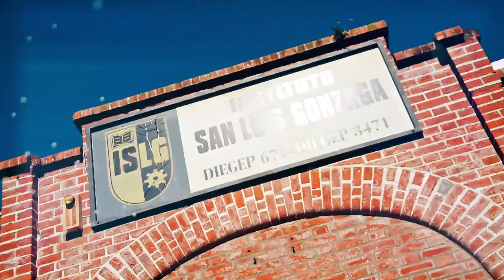UPD - San Luis Gonzaga :: @TP.Concpet.College :: by Lino Hass